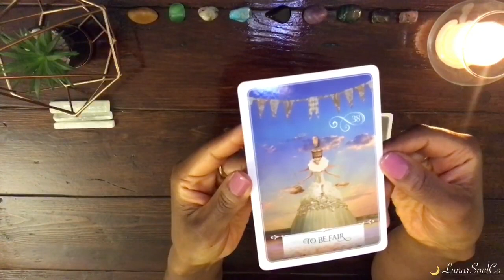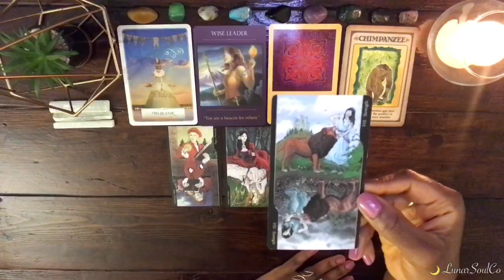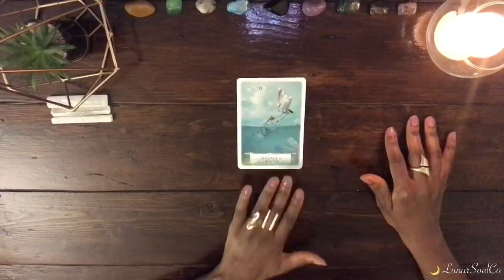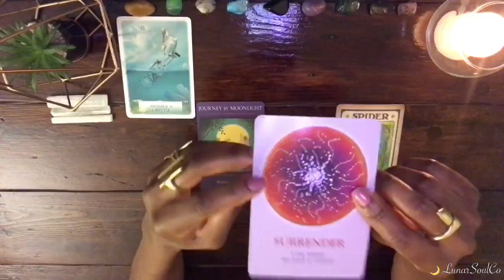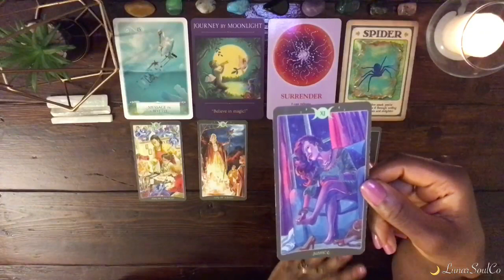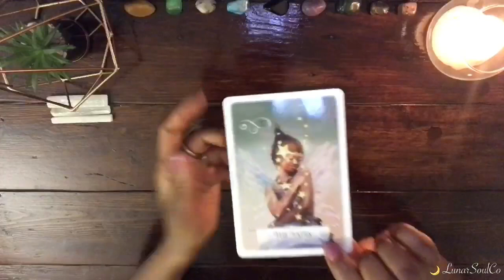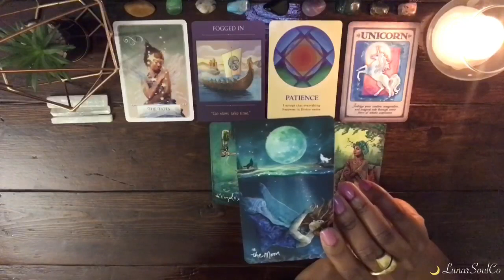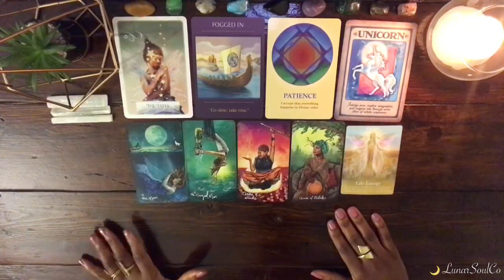🍀Pick a Card | MIND, BODY or SOUL #1111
✨This reading is timeless, meaning it will be applicable whenever you feel drawn to watch this video. Remember this is a general reading, so take what resonates and leave what does not. I would so greatly appreciate it 💜.

⏰ Timestamps
Introduction — 00:00:00
Pile 1 (Mind) — 01:34
Pile 2 (Body) — 18:41
Pile 3 (Soul) — 45:06

Call me ~ Roxy ~
✨INFJ
🌞 0 degree Sagittarius (Sagittarius/Scorpio cusp)
🌙 Virgo (4th House, 27 degrees)
🌅 Gemini
🏹 North Node: Aquarius (9th House)

💫 My Stellium and Planet placements:
▶️ 8th House Capricorn - Venus, Saturn, Neptune, Uranus
▶️ 6th House Scorpio - Sun, Mars, Pluto
▶️ Jupiter and Chiron Retrograde in 2nd House Cancer
▶️ Mercury and Uranus in 7th House Sagittarius

🤓 I have a PhD in Information Technology from Massey University. I am a computer science university lecturer, but I needed to find a way to get away from all that goes on in the logical/analytical world of "Zeros and Ones" and "Academic style of writing" 🙂. It is my hope that by me sharing these videos with you, they will guide you through your journey towards soul expansion and spiritual fulfilment.

⚠️ Copyright Information:
No part of this publication may be reproduced, distributed, or transmitted in any form or by any means, including photocopying, recording, or other electronic or mechanical methods, without the prior written permission of 'Diaries of a Lunar Soul.

✨Credits (Background Meditation Music) “Earth Healing” was purchased from Rebecca Reads from SoundCloud.com